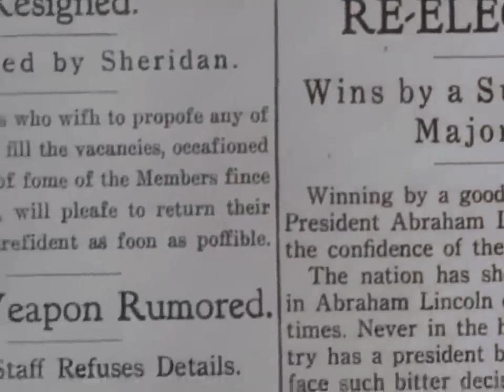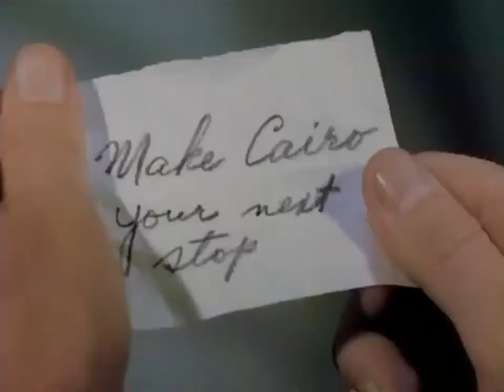Siege at Red River. Western Movie. Van Johnson, Richard Boone.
In Ohio in 1865, a Gatling gun is being transported by a Confederate Army officer in civilian clothes, calling himself Jim Farraday, and a sergeant, going by Benjy, to aid the Southern cause in the war. They come to the aid of a Rebel-hating Yankee nurse, Nora Curtis, whose wagon is stuck in the mud.

Stopping off in a town for supplies and information, Farraday falls under the suspicion of a Pinkerton detective, Frank Kelso, who has been assigned to locate the stolen Gatling gun. Behind her back, Farraday and Benjy smuggle the gun out of town in Nora's wagon.

A mercenary, Brett Manning, befriends the soldiers on the trail, then betrays them, shooting Benjy and stealing the gun. He sells it to tribal leader Chief Yellow Hawk, who uses it during an attack on a fort against soldiers, women and children. Farraday joins forces with Kelso to overcome Yellow Hawk's men and take the gun back, turning the battle in the fort's favor. Nora successfully argues that Kelso should reward Farraday by letting him go home to Georgia. Knowing that the war is nearly over, he allows Farraday to leave.